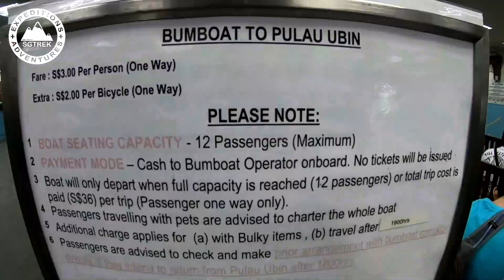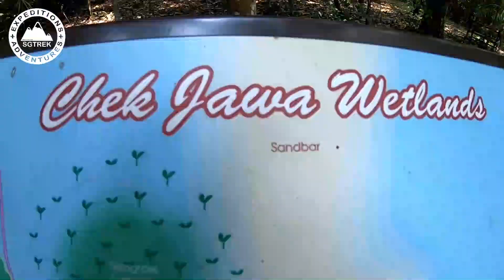Pulau Ubin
Pulau Ubin is an island northeast of mainland Singapore. Cycle trails and footpaths criss-cross the hills, going past disused granite quarries and traditional kampongs (villages). Kingfishers and bulbul birds inhabit the tidal flats and mangroves of the Chek Jawa Wetlands. The Jejawi observation tower and a looped boardwalk offer views of this area. Fo Shan Ting Da Bo Gong Temple houses statues of local deities.